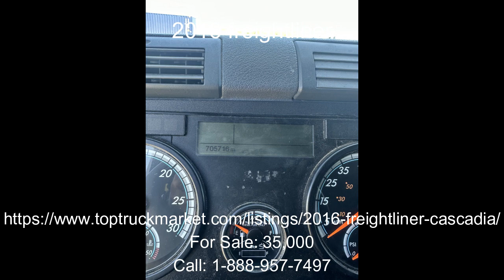2016 Freightliner Cascadia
2016 Freightliner Cascadia

704,716 Miles
Fully Detailed
New Steer Tires
New Brakes
New Airbags
DOT Inspected
Automatic DT12